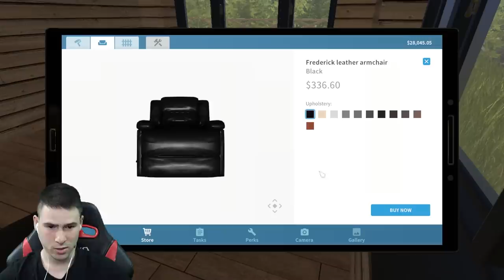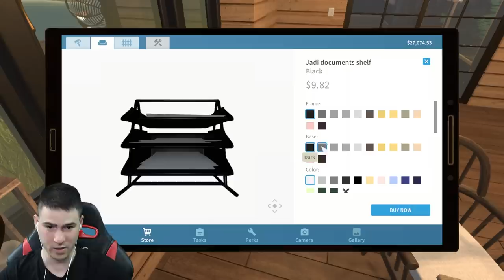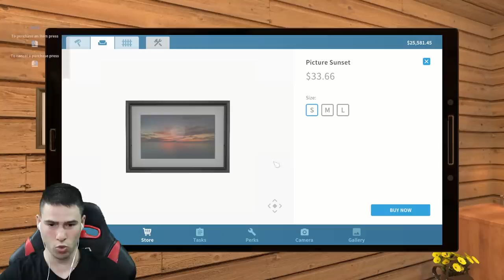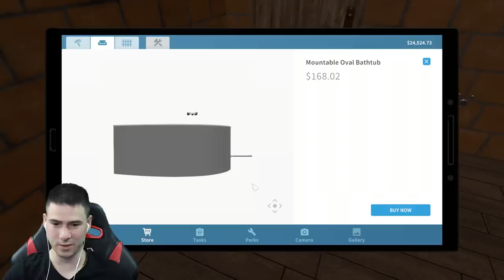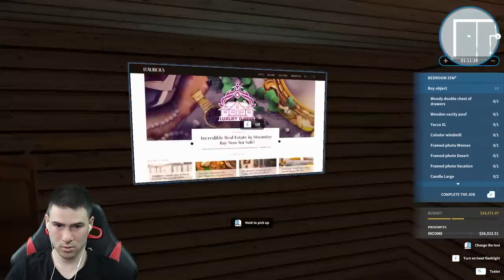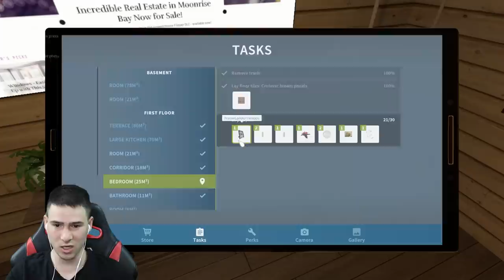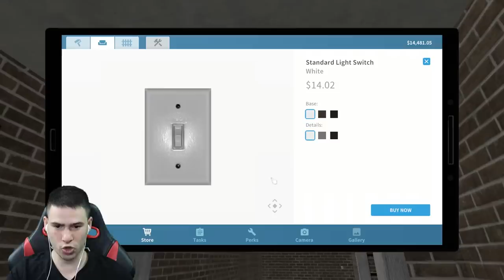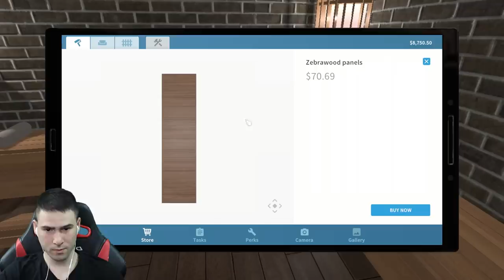НАПРАВИХ НАЙ-ЯКАТА СПАЛНЯ! КЪЩА МЕЧТА 😍